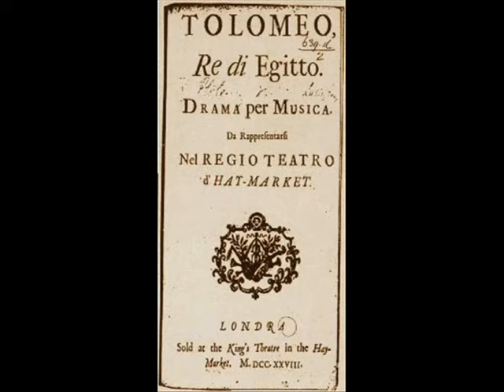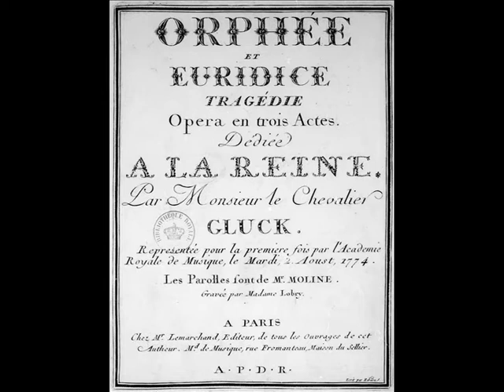Paliatsaras & Camerata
Scenes from TOLOMEO by Haendel and ORPHEE ET EURYDICE by Gluck.
Konstantinos Paliatsaras tenor.
Camerata Orchestra of The Friends of Music.
Leader first violin Sergiou Nastasa.
Parnassos Concert Hall, Athens.
18/3/2012.